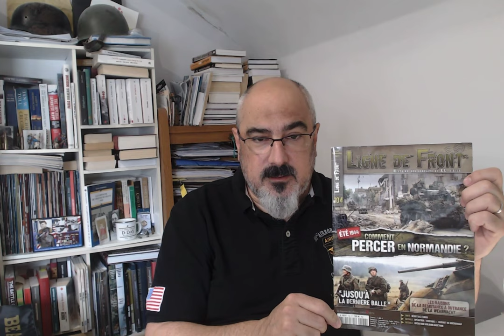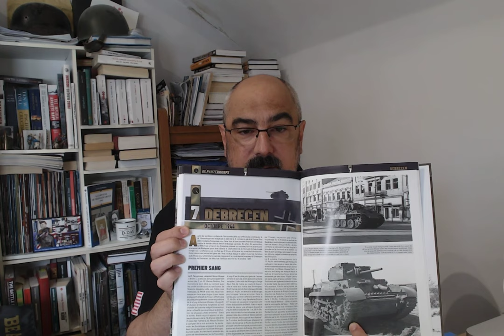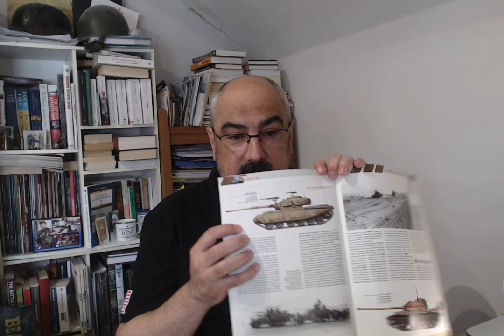Idées pour l'histoire, bulletin n°6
Sujet abordé :

La guerre du Kippour de 1973

Livre d'Abraham Rabinovich
The Yom Kippur War: The Epic Encounter That Transformed the Middle East

Livre de Pierre Razoux